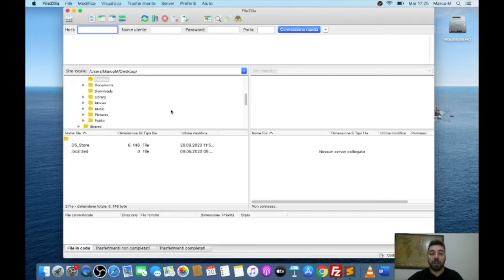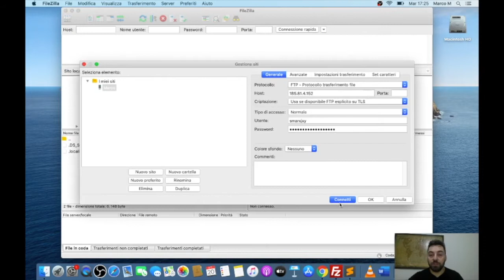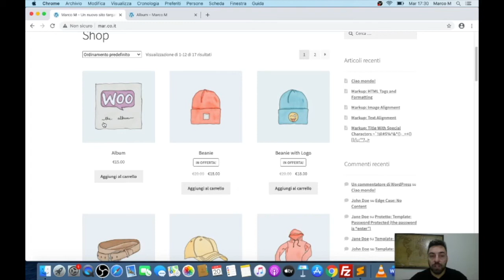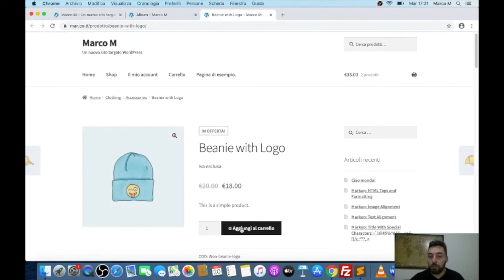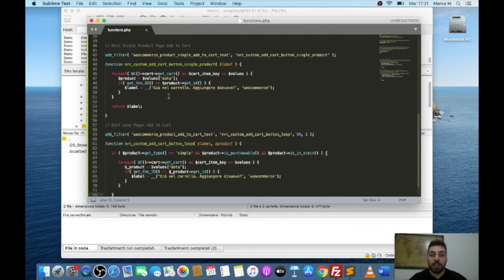Personalizzare il bottone aggiungi al carrello se già nel carrello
Personalizzare il bottone aggiungi al carrello se già nel carrello in WooCommerce

▼ RISORSE ▼